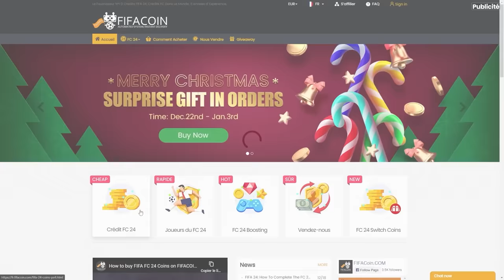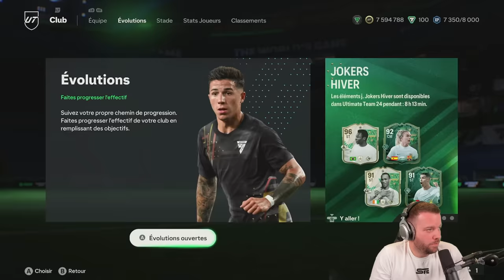JE TESTE LA MEILLEURE JOUEUSE DU JEU !! - ROAP #51